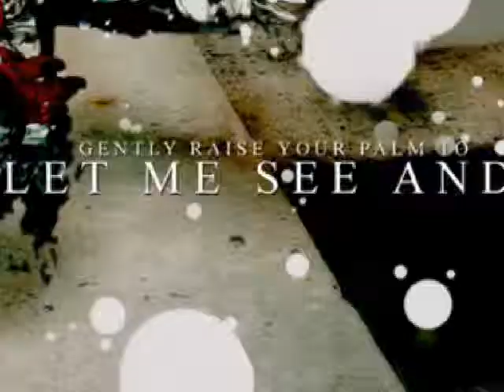Breathe Your Life Into D. Gray-man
my first full-length vid since about a year